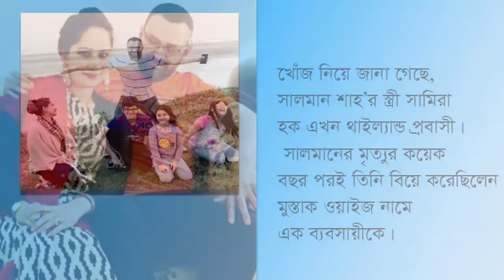বর্তমানে কেমন আছেন সালমান শাহের স্ত্রী সামিরা । salman shah wife samira latest news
In this video i will be talking about the popular actor of bangla history  salman shah wife samira latest news . if you would like similar more of those videos please let me know.

This is the most funny channel where you will get funny videos, comedy and entertainment video also. So stay with us and have fun.